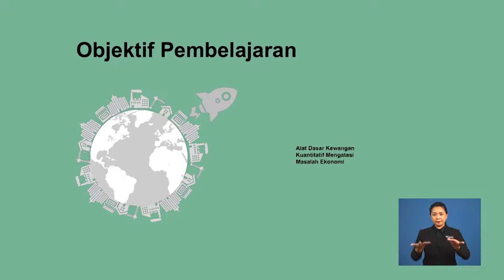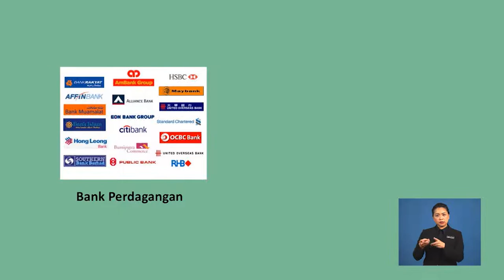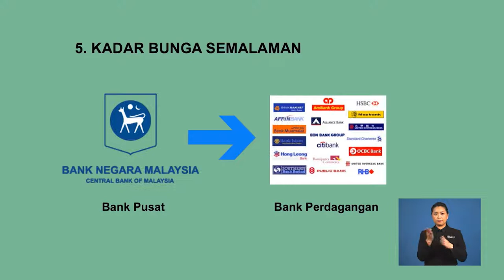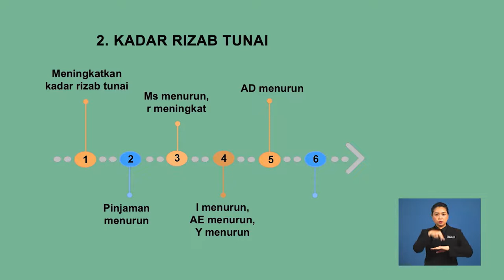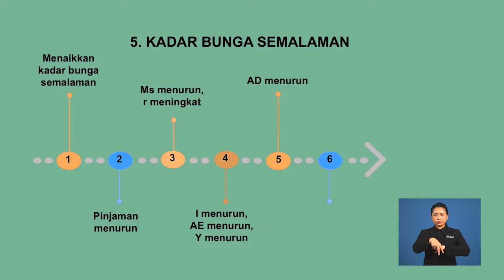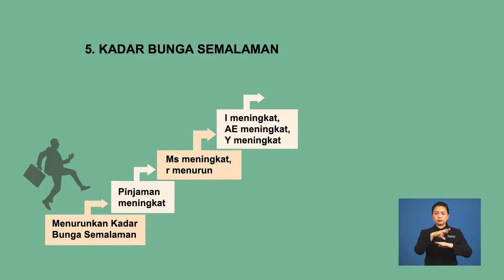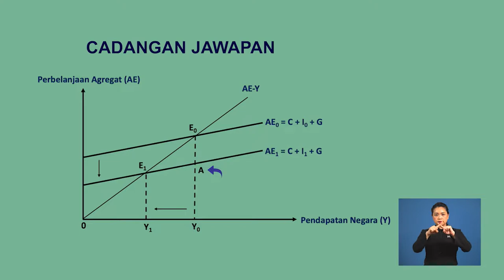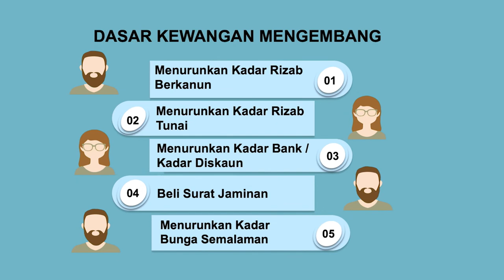Tingkatan 6 | Ekonomi | Dasar Kewangan Kuantitatif | R662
Video ini menjelaskan bagaimana alat dasar kewangan kuantitatif digunakan untuk mengatasi masalah ekonomi iaitu masalah inflasi dan pengangguran.